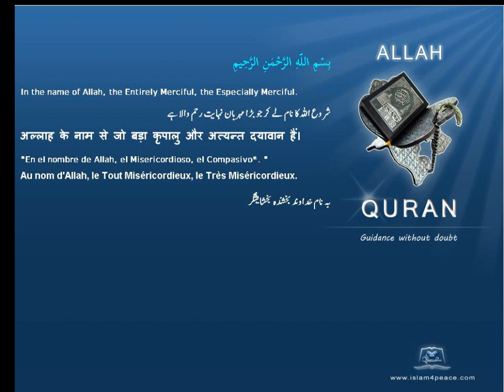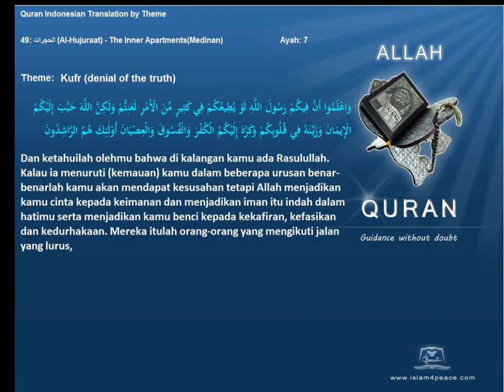Quran by Theme Indonesian Kufr denial of the truth Islam4Peace com